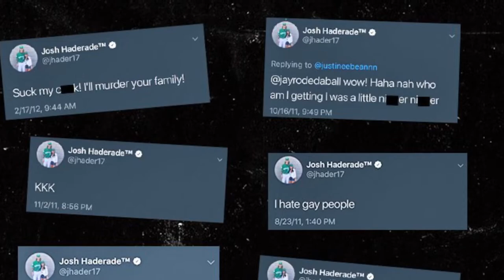Reaction to Josh Hader racist tweets and Kawhi Leonard traded to Raptors | UNSPOKEN Culture